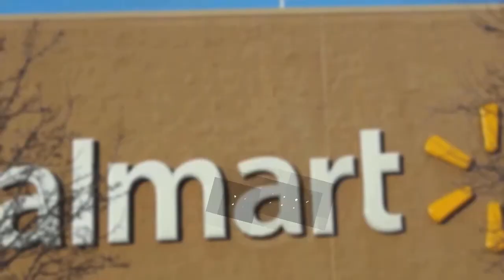Pen sabers exist!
I couldn't find a light-saber handle so I just used a pen. For this I literally just thought up an idea and slapped it into hit film 3 express to create this effect. Oh, and custom thumbnail! Sorry if there's ads.